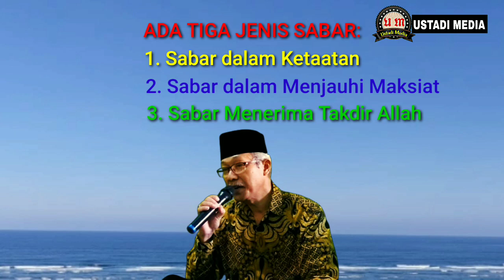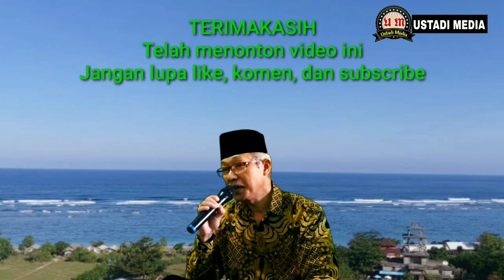Inilah 3 Jenis Sabar || Nur Ustadi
Selamat datang di Channel Ustadi Media.

Video ini berisi Ceramah Agama, disampaikan oleh: Ir. Nur Ustadi, M. Pd

Kami persilahkan untuk menonton dan mendengarkan sampai selesai.
Terimakasih atas respon dan partisipasinya